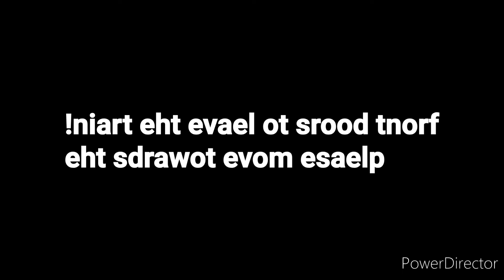Northern Line 1995TS upon arrival message (BACKWARDS)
Imagine hearing this on April Fool's Day?